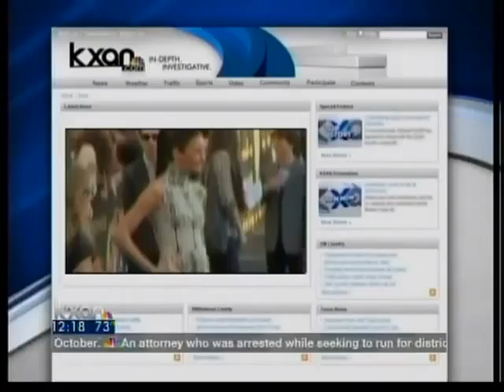"Hunger Games" premiere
The hunger for one of the most anticipated movies of the year was on full display Monday night in Los Angeles.